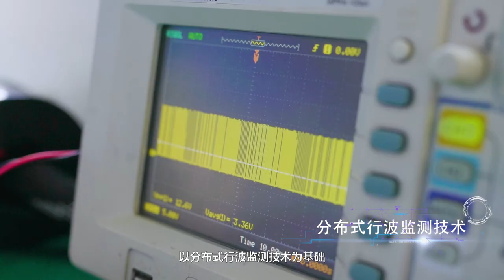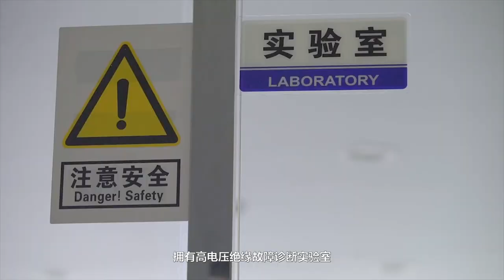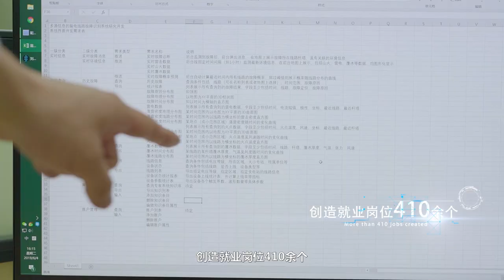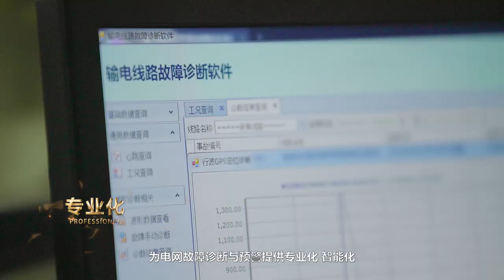Sunshine Power 三相电力宣传片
输电线路分布野外，极易遭受雷电、污秽、动植物、风吹舞动、覆冰等各种自然因素的影响而发生跳闸事故。因此，及时准确地找到故障点并对线路进行修复是线路运行维护的一项重要工作。
       本产品采用了分布式行波测量技术，监测终端分布式安装在输电线路导线上，高电位采集线路故障时刻点附近的工频故障信号和行波故障信号，以GPRS无线方式发送回后台数据中心，数据中心综合分析后定位故障点位置及故障原因，诊断结果以短信方式发送给用户。
       技术参数：
       故障原因识别准确率：        ›95%
       故障定位准确率：           ›90%
       使用环境温度：            -40℃—+80℃
       使用环境湿度：            5%RH—95%RH
       使用范围：               10kV及以上输电线路
       故障定位误差：            ≤300m
       测量线路长度：            30km